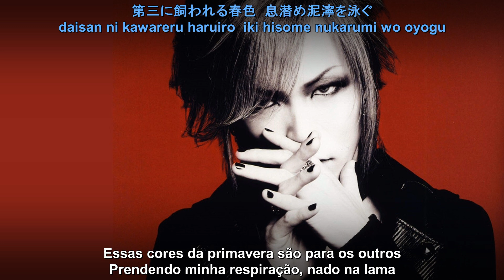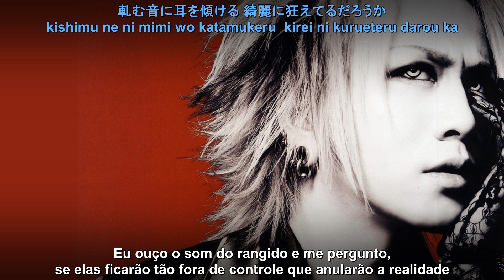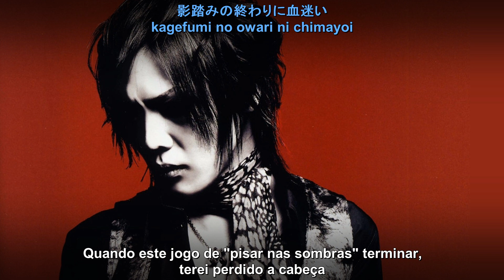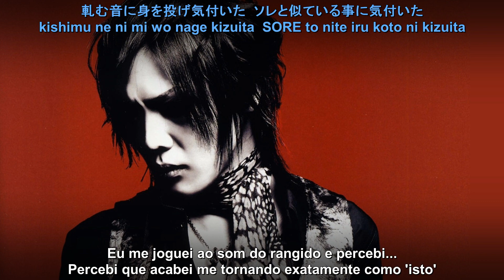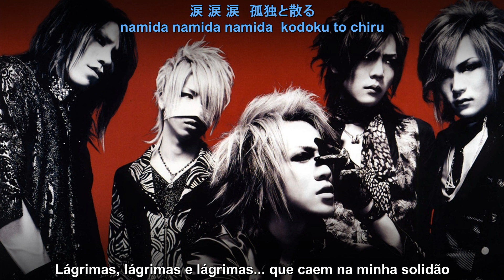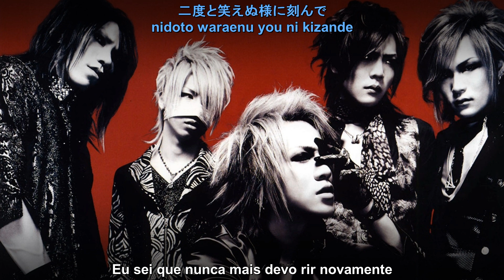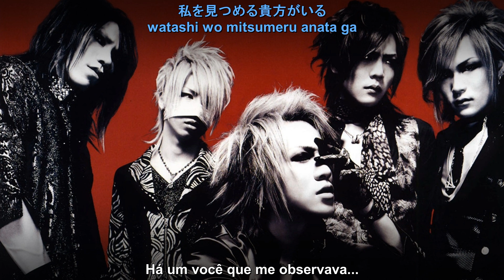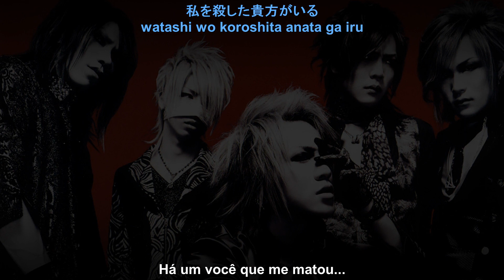the GazettE - NAKIGAHARA ( Legendado PT-BR )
☆A pedido de Faeryn e Tony Valois☆

[2009] the GazettE - NAKIGAHARA 泣ヶ原 ( lit. Campo do Choro* ) legendado em português BR.

*Nakigahara é o nome de um local, logo eu não deveria traduzir, mas a tradução literal seria essa :D

Explicação da música: Nakigahara é o nome de um lugar onde as pessoas esperavam que seus entes queridos voltassem da guerra. Basicamente é um lugar onde as pessoas se sentem muito sozinhas e é por isso que Ruki o usou, a música em si é sobre a solidão de quem passa a vida na internet.  (Neo genesis vol. 37)
[Créditos da explicação: trauma-radio]

Notas:

[1]. Raízes apodrecidas também pode se referir a uma natureza corrompida/ podre de uma pessoa , seria difícil trazer um duplo sentido aqui sem estender demais, então traduzi literalmente

[2]. "Pisar nas sombras" refere-se a uma brincadeira de criança onde você tem que pisar na sombra de alguém para marcá-lo ou transforma-lo em algo, confira mais na música "KAGEFUMI"

[3]. Uma forma de compreender a música é entender que ela é sobre pessoas que se afundaram na internet e esqueceram da vida real, e nessa terra sem lei se corromperam e atacam uns aos outros gratuitamente, sempre com comparações poéticas que só o Ruki sabe fazer =P

Legendas/edição: @raay.marquess